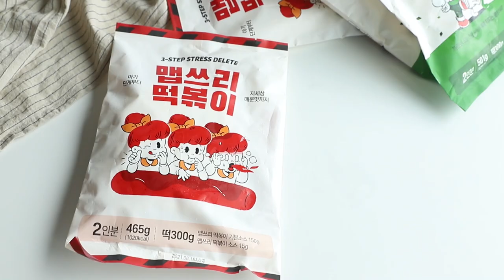매운떡볶이 추천템! 예슬이네 떡볶이 맵쓰리 제대로 매워요~ 땡초 까르보 떡볶이도 추천!! 야식메뉴 떡맥 강추!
야식메뉴로 제~~일 좋아하는 떡볶이 추천템입니다!!
이런건 역시 야밤에 올려줘야 제 맛. ?? ㅋㅋ

떡볶이가 너무 좋아 한국으로 온 예슬이가 만들어서 '예슬이네 떡볶이'라고 하는데요,
맵쓰리 떡볶이와 땡초 까르보 떡볶이 2가지 제품을 먹어 보았는데
둘 다 정말 맛이 예슬, 아니 예술이네요 ㅋㅋ

맵쓰리 떡볶이는 맵쓰리 소스로 매운맛을 3단계로 조절해서 먹을 수 있어요.
너~~무 매워서 버릴 걱정은 없다는거:)
입맛에 맞춰 맵레벨을 조절해 먹어요!!
저는 2단계로 시작해봤는데, 이게 뒤에서 올라오는 매운맛이 장난이 아니더라구요.
영상 찍다가 매운맛이 치고 올라와 발음도 꼬이고 목소리도 떨리고 ㅋㅋㅋㅋ
자꾸 맥주만 먹게 되..ㅋㅋㅋㅋ
매운 떡볶이 좋아하시는 분들 꼭 한 번 드셔 보시고요!!

땡초 까르보 떡볶이는 까르보소스가 진짜 일품이에요.
찐 파마산치즈에 찐 베이컨, 찐 생크림을 넣어 끓인 찐 까르보나라 소스라더니
진짜 진득~하니, 소스 농도가 일반 제품과는 차원이 다르네요!
소스가 진심 맛있음!
거기다 쌀떡과의 조화가 ㄷㄷㄷ
이 조합 진심 추천드려요!!
거기다 땡초후레이크로 뒷맛까지 매콤하게 깔끔하게 잡아줄 수 있어 중독성이 장난 아니네요.
땡초후레이크 빼면 아이들 먹기에도 정말 굿굿!!

스트레스 많이 받는 날,
정말 제대로 매운 음식이 땡기는 날!!
예슬이네 떡볶이 꼭 한 번 드셔 보세요~!!

예슬이네 떡볶이는 네이버 스토어팜에서 구매 가능합니다 :)